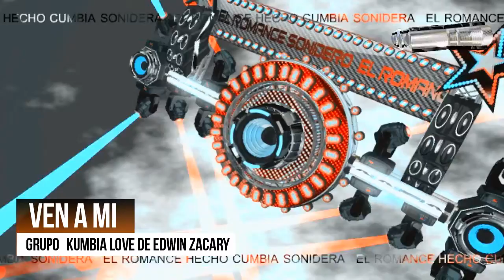VEN A MI - cumbia y solo exitos SONIDEROS 2020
Canción -

Artista -

cumbias 2020
sonideros 2020
cumbias poblanas
cumbias romanticas